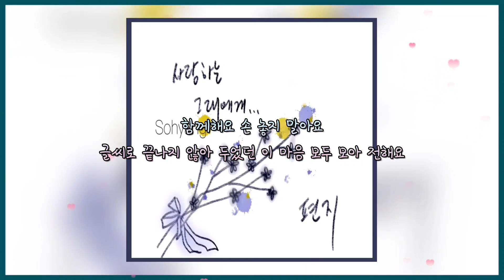편지(Letter) - 소향(So Hyang)_광고없음_가사(Lyrics)_1시간_반복듣기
참여정보
보컬 - 소향(So Hyang)
작사 - 포스
작곡 - 포스
편곡 - 캡틴플래닛
앨범명 - 편지
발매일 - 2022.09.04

가사
사랑하는 그대에게
편지를 써요
깊고 고요한 열두시
나를 깨워요
생각이 나나요 그때
혼자라 믿었었던
잠시 기대어 잠들던 어깨
그대란 걸 몰랐죠
왠지 난 눈물이 나네요
한자한자 그대에게로 갈 때
소중했던 모든 기억 속에
슬픔이 있었어요
그러나 그대도 있었단 걸 아나요
그래서 난 좋아요
그 순간 모두
걱정은 말아요
난 이제 괜찮아요
맘쓰지 말아요
그대와 함께잖아요
이제 난 미소 짓고 있네요
한자 한자 그대에게로 갈 때
기적 같던 모든 추억 속에
슬픔이 있었어요
그래서 난 좋아요
그 순간 모두
울고 있던 그때조차 내 추억이었죠
내 곁엔 그대란 사랑으로 빛나고 있었죠
함께해요 손 놓지 말아요
글씨로 끝나지 않아
두었던 이 마음 모두 모아 전해요
사랑해요 영원이
내 모든 순간

본 채널은 유튜브 승인받지 않는 채널입니다

수익이 없음을 말씀드립니다.

광고는 영상 시작 전 나올수있고, 유튜브의 바뀐 규정으로
나오는 광고영상 입니다.

영상 자체엔 광고가 없음을 다시 한번 강조 합니다.